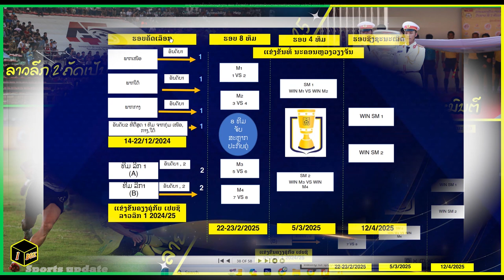lao league 1 VS lao league 2 ບານເຕະລາຍການໃໝ່ຊີງຂັນ ພະນະທ່ານນາຍົກລັດຖະມົນຕີ ແຫ່ງ ສປປ ລາວ 2024-2025